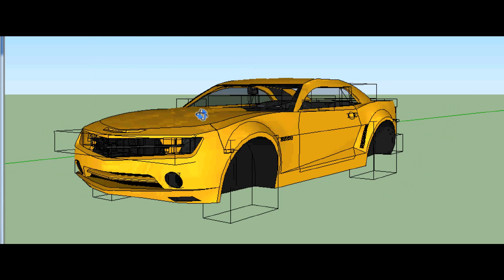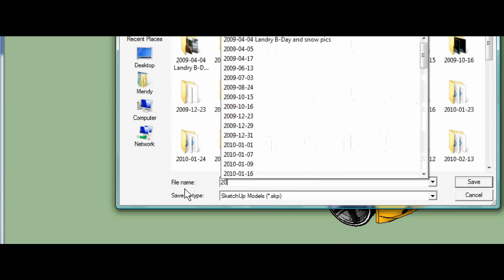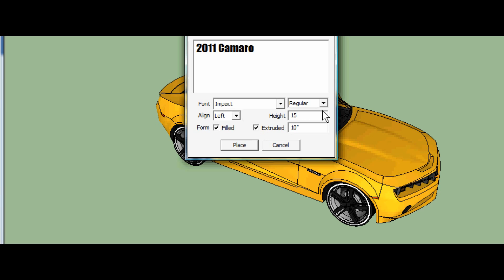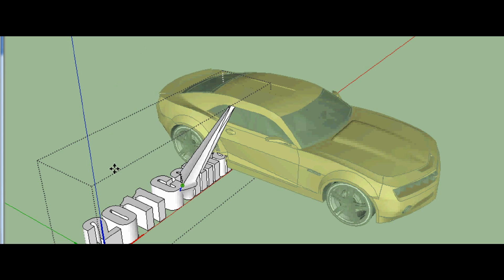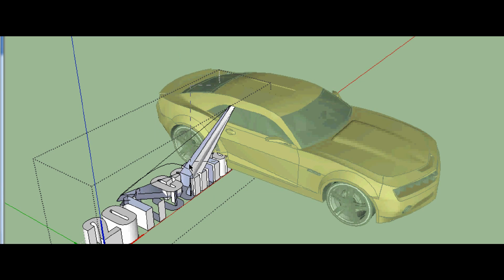2011 Camaro Google Sketchup ,SLMdesignCo!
Made by SLMdesignCo... Check him out PLLEEEAASSSEE! He made an Amazing Model of A 2011 Camaro on Google Sketchup